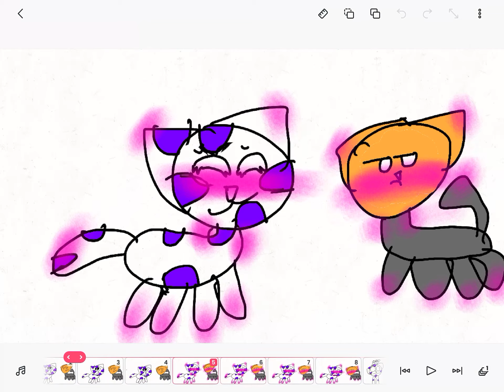Old trash video I did when I did in my old account called “The Animated Cat”